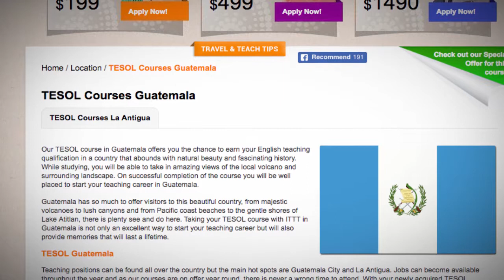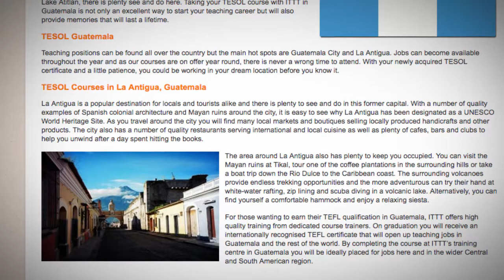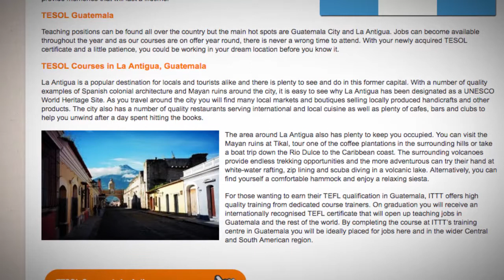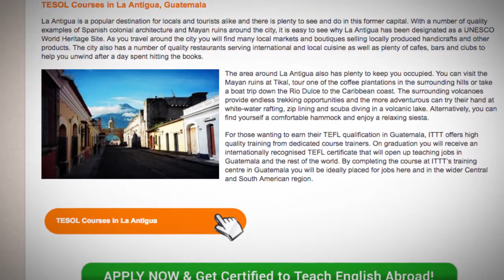TESOL Course in Guatemala | Teach & Live abroad!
Our TESOL course in Guatemala offers you the chance to earn your English teaching qualification in a country that abounds with natural beauty and fascinating history. While studying, you will be able to take in amazing views of the local volcano and surrounding landscape. On successful completion of the course you will be well placed to start your teaching career in Guatemala.

Guatemala has so much to offer visitors to this beautiful country, from majestic volcanoes to lush canyons and from Pacific coast beaches to the gentle shores of Lake Atitlan, there is plenty see and do here. Taking your TESOL course with ITTT in Guatemala is not only an excellent way to start your teaching career but will also provide memories that will last a lifetime.

TESOL Guatemala
Teaching positions can be found all over the country but the main hot spots are Guatemala City and La Antigua. Jobs can become available throughout the year and as our courses are on offer year round, there is never a wrong time to attend. With your newly acquired TESOL certificate and a little patience, you could be working in your dream location before you know it.

TESOL Courses in La Antigua, Guatemala
La Antigua is a popular destination for locals and tourists alike and there is plenty to see and do in this former capital. With a number of quality examples of Spanish colonial architecture and Mayan ruins around the city, it is easy to see why La Antigua has been designated as a UNESCO World Heritage Site. As you travel around the city you will find many local markets and boutiques selling locally produced handicrafts and other products. The city also has a number of quality restaurants serving international and local cuisine as well as plenty of cafes, bars and clubs to help you unwind after a day spent hitting the books.

The area around La Antigua also has plenty to keep you occupied. You can visit the Mayan ruins at Tikal, tour one of the coffee plantations in the surrounding hills or take a boat trip down the Rio Dulce to the Caribbean coast. The surrounding volcanoes provide endless trekking opportunities and the more adventurous can try their hand at white-water rafting, zip lining and scuba diving in a volcanic lake. Alternatively, you can find yourself a comfortable hammock and enjoy a relaxing siesta.

For those wanting to earn their TEFL qualification in Guatemala, ITTT offers high quality training from dedicated course trainers. On graduation you will receive an internationally recognised TEFL certificate that will open up teaching jobs in Guatemala and the rest of the world. By completing the course at ITTT’s training centre in Guatemala you will be ideally placed for jobs here and in the wider Central and South American region.

Find out more about taking a TEFL course in Guatemala